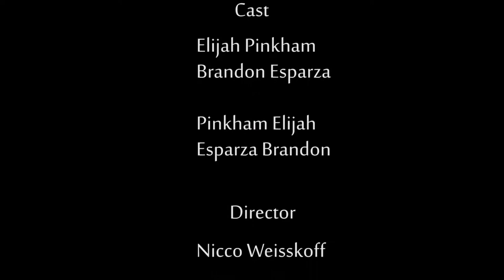SRJC Digital Short Film: "BBQ Fail"